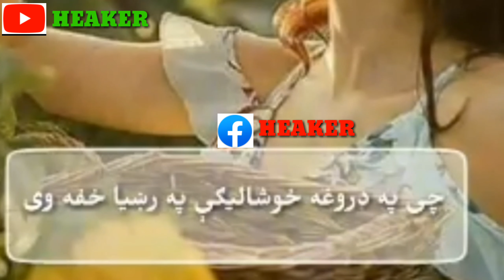KARAN KHAN NEW TAPPY 2022 | KARAN KHAN SAD TAPPY | KARAK KHAN NEW SONG 2022 | PASHTO NEW TAPPY 2022